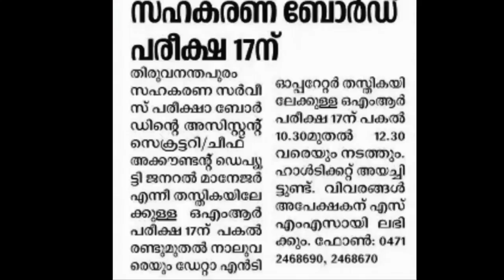CSEB NEW EXAM DATE